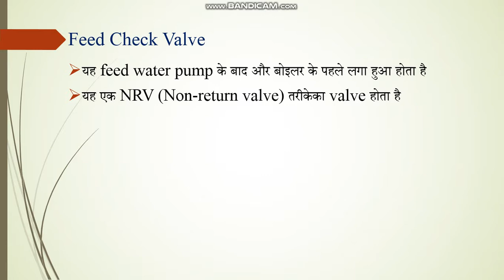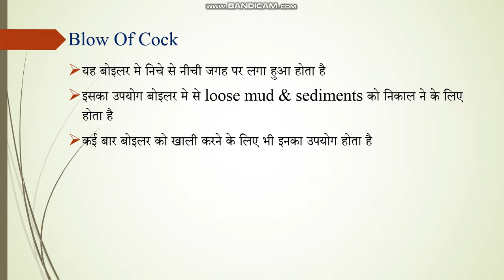Boiler Mountings Feed Check Valve & Blow Of Cock I BOILER